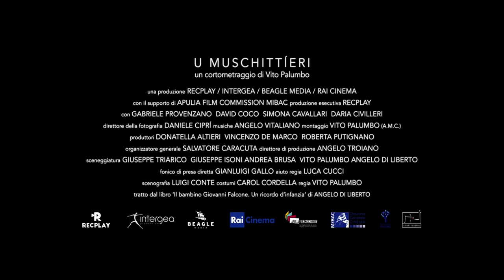U Muschittíeri trailer